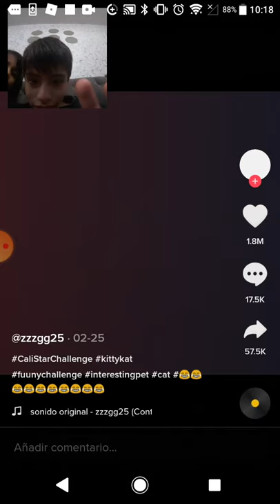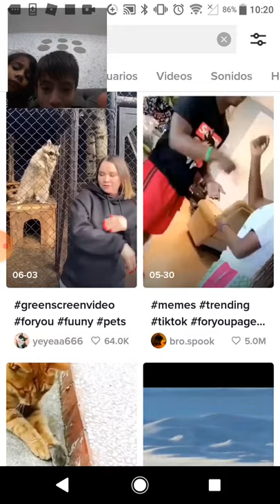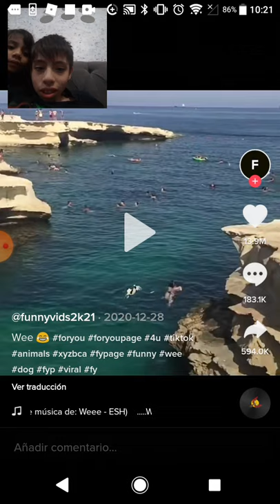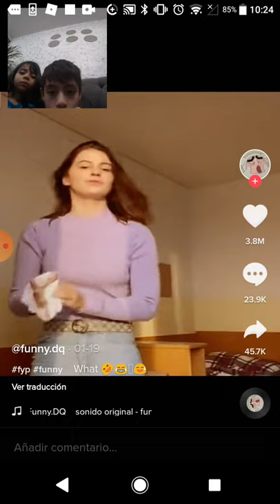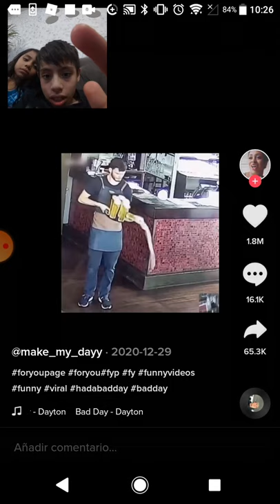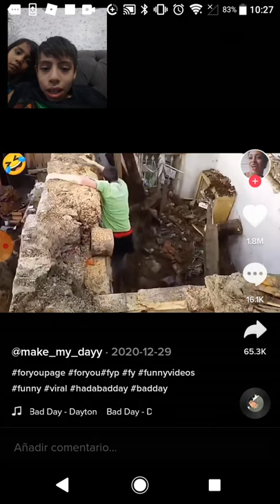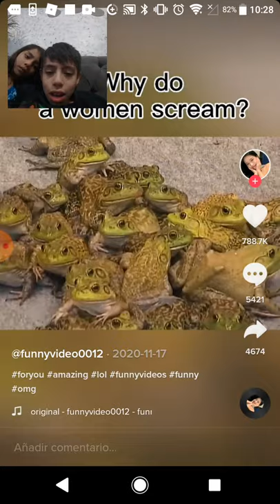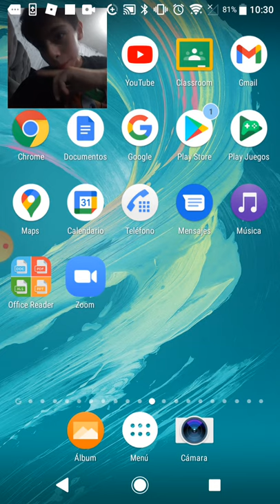Tik tok más ➕ grasiosos